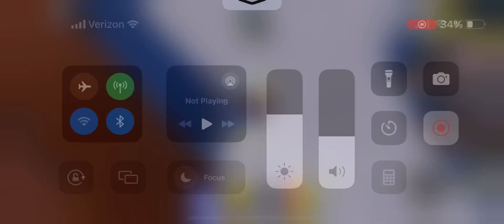Roblox Playing another game of survive the wave